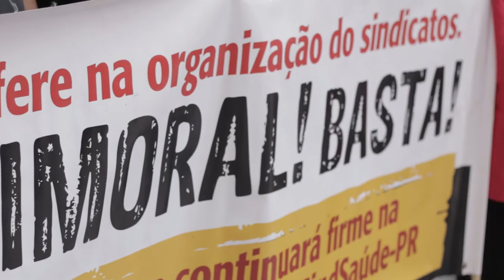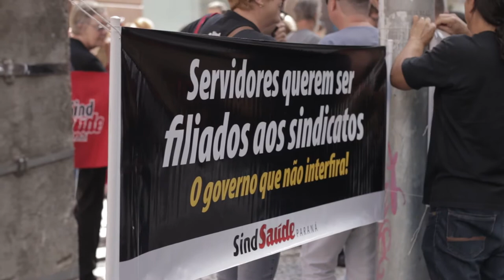AUDIÊNCIA PÚBLICA MPT 14 02 2020